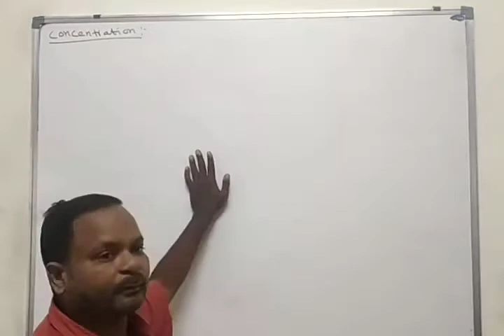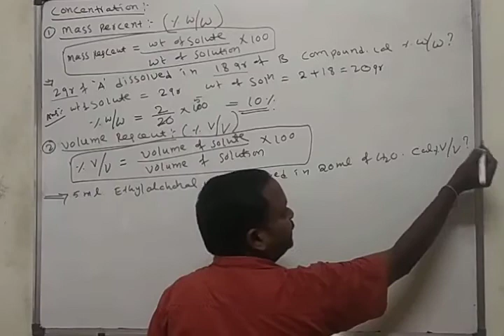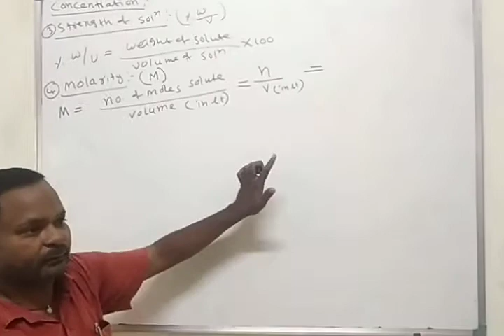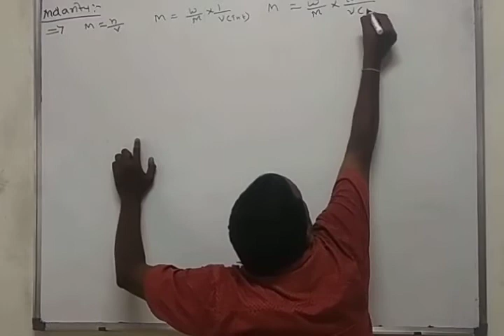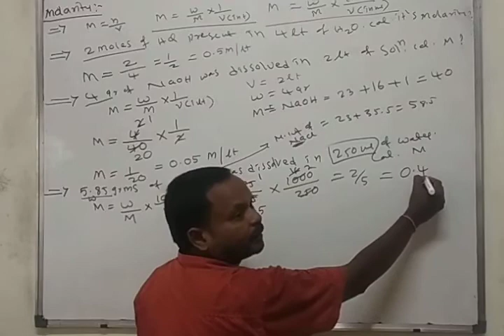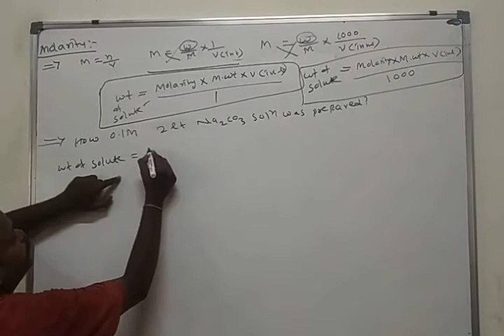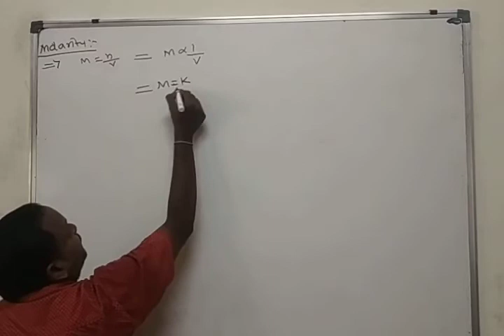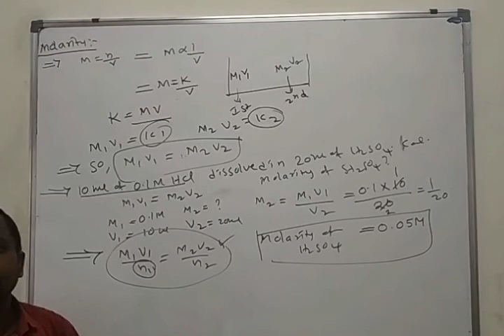12 th class CHEMISTRY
Solutions..Molarity and problems